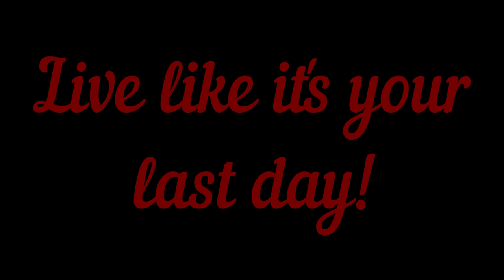🇬🇾Carribean Red Snapper Curry With Green Mango | Fried Peanuts Guyanese Style humor 🇬🇾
Hey beautiful family, please enjoy this amazing video with us cooking Carribean Red Snapper with green mango and making some fried  peanuts. Humor.